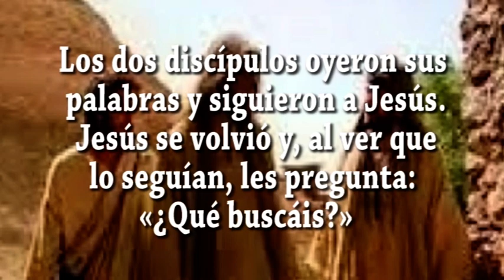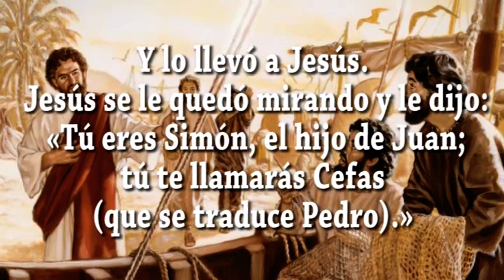EVANGELIO DIA 14 1 24 S Jn 1, 35 42